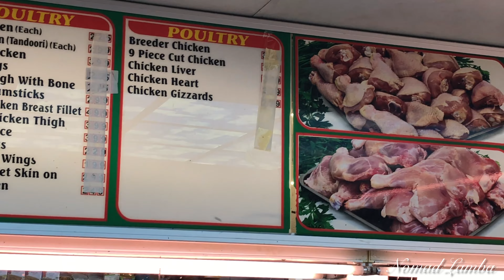Vallabh Nidhi Mandir | Wembley |Mini Gujarat | London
This is IP Singh Lamba, an Indian YouTuber. On my channel you will find Travel Videos (vlogs), captured mostly in India, UK, Canada, USA.
In this episode showing Sanatan  Hindu Mandir, Wembley, London, UK.  Wembley is also called Mini Gujarat. The architecture of the Shri Sanatan Hindu Temple in Wembley has impressed thousands with its dazzling decorative complexity since its completion in 2010. Its intricately-carved bright sand-coloured walls and domes are established as an unmistakable landmark on the Ealing Road. Construction of the Shri Sanatan Mandir, like all Hindu Temples, is based on the scripture of the Shilpa Shastras, which contain design rules, and standards. In this tradition it is laid out on numerical and geometrical principles based on a grid. The Temple is close to square in plan, aligned with its main doors facing to the East.

For the first time visitor the most striking impression is made by numerous intricate forms of carving and moulding which cover the exterior and interior walls, and also the ceilings and the pillars supporting the domes. The patterns have been derived from Hindu legends such as the Mahabharata, Ramayana and Shrimad Bhagvatam. Carvings also recognise non-Hindus like Mother Theresa and Guru Nanakdevji. Each of the 210 pillars depicts a famous event from Hindu Scriptures. Elsewhere on the stonework, rosettes, feathers and leaves are all-hand-carved. The only unadorned surface is the smooth expanse of Makrana marble floor.
Many of the component pieces were carved in limestone in the small town of Sola in the state of Gujarat, before being shipped to UK and assembled. Yellow Jaisalmer limestone is seen on the exterior and pink Bansi Paharpur inside, all stone coming from Rajasthan, India. The architectural style is described as being in the Northern Indian tradition. No architect’s name is associated with the Temple.

There are 11 inner temples and 29 smaller sanctums housing a total of 41 deities. The total construction area of the Mandir is 20,900 square feet. The Temple is 182 ft by 115 ft and is 66 ft at its highest point in the main Shiker. Shri Sanatan Mandir at Wembley is in a plot which is 2.4 acres. There are 2 domes and the width of each of the domes is 30 feet across. The big dome with Raas Lila formation has 18 Radha murtis and the small dome has murtis of 18 different sants. There are 3 Shikhers (large Shikher is 66 feet tall and the two small Shikhers are 59 feet tall). There are 8 small Samarans over eight inner temples. There are 2 large Samarans over the domes. There are 426 internal arches under the beams. There are 34 Zarukhas and 7 Zarukha gates. There are 8 Sinhasans. There are 117 ceilings with 34 different types of design.

No underlying structural steel frame work was used for the Temple and there is not even a single small subsidiary metallic beam or bolt anywhere. For spiritual reasons iron-based materials are considered inauspicious in Hindu culture. All masonry is designed to be self load-bearing. Only copper, silver or gold is permitted in construction, and there is indeed gold here at the highest point of the Temple, the gold-plated adornment on the spires properly known as Shikharas. The Shri Sanatan Hindu Mandir was constructed over 14 years using funds raised by the charity Shri Vallabh Nidhi UK. It opened in the summer of 2010 with the Pran Prathistha ceremony to infuse spirit into the statues.

Wembley Temple hindu temple, london, durga, pooja, shakti, Sri (Deity), uk, ॐ, Shri Vallabh Nidhi